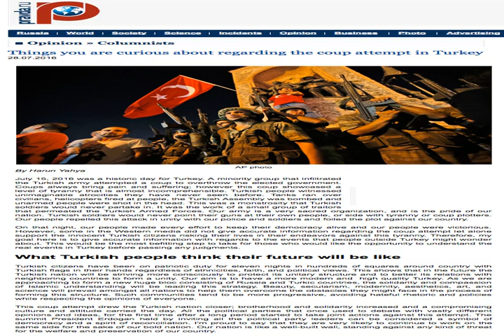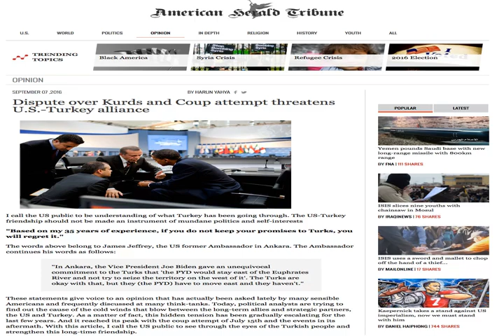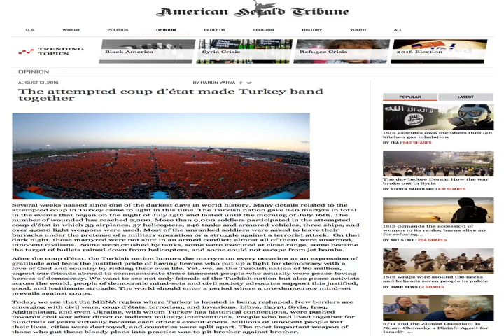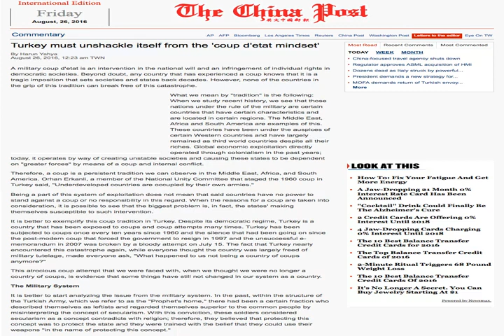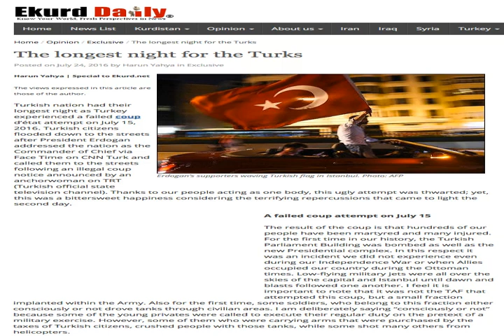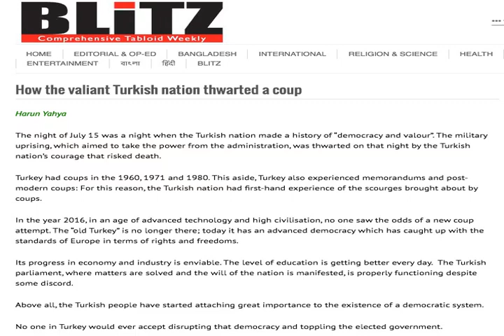Adnan Oktar Yazıları Yabancı Basında..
Sayın Adnan Oktar’ın 15 Temmuz alçak darbe girişiminin gerçek yüzünü, FETÖ’nün yapısını ve Hükümetimizin haklı mücadelesini anlattığı 40’dan fazla yazısı yabancı basında yer aldı. Bu yazılar İran’dan Suudi Arabistan’a Rusya’dan Amerika’ya kadar onlarca ülkede yayınlandı.